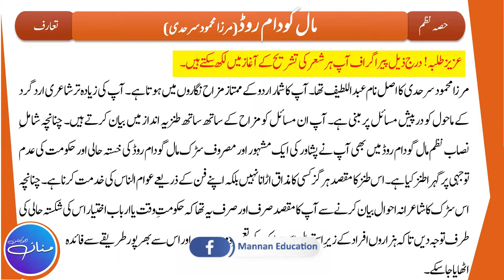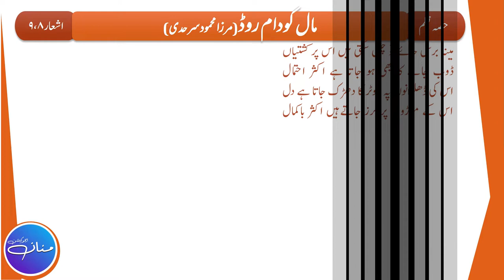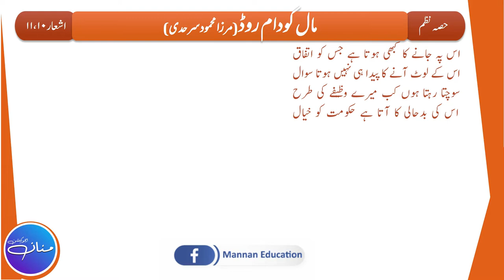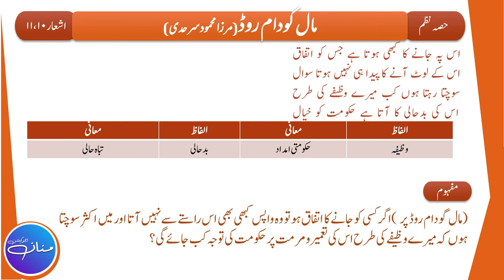Nazm Mall Godam Road Tashreeh | Urdu Class 10th Nazm - 8|Part 2/2 | Shair No. 6 7 8 9 10 11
Nazm Mall Godam Road Tashreeh | Urdu Class 10th Nazm - 8 | |Part 1/2 | Shair No. 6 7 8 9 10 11 |

یوں تو میرے شہر میں سڑکیں کئی ہیں لازوال
لیکن ایک ایسی سڑک بھی ہے نہیں جس کی مثال
اس کی چھاتی پر کئی تانگے الٹ کر رہ گئے
سیکڑوں گھوڑوں کا اس پر ہو چکا ہے انتقال
آس پاس اس کے جو بستے ہیں نہ ان کی پوچھیے
جس قدر ویراں ہے یہ ہیں اس قدر وہ خستہ حال
رونقیں ہی رونقیں ہیں جس طرف بھی دیکھیے
چیخنے لگتے ہیں اس پر شام ہوتے ہی شغال
لاریاں پٹرول کی دیکھو گے اس پر صبح شام
ورنہ انساں تو نظر آتا ہے اس پر خآل خال
اس میں ایسی کھائیاں ہیں ایسے ایسے غار ہیں
دفن ہو سکتا ہے جن میں آدمی بعد از وصال
ڈگمگا جاتے ہیں ریڑھے لڑکھڑا جاتی ہے جیپ
واپس آ جائے سلامت سائیکل کی کیا مجال
مینہ برس جائے تو چل سکتی ہیں اس پر کشتیاں
ڈوب جانے کا بھی ہو جاتا ہے اکثر احتمال
اس کی ڈھلوانوں پہ موٹر کا دھڑک جاتا ہے دل
اس کے موڑوں پر لرز جاتے ہیں اکثر با کمال
اس پہ جانے کا کبھی ہوتا ہے جس کو اتفاق
اس کے لوٹ آنے کا پیدا ہی نہیں ہوتا سوال
سوچتا رہتا ہوں کب میرے وظیفے کی طرح
اس کی بد حالی کا آتا ہے حکومت کو خیال
مرزا محمود سرحدی

In this Lecture, we will try to understand the Tashreeh/Explanation of Poem Mall Godam Road (written by Mirza Mahmood Sarhadi) of Class 10th (Punjab Text Book Board). This is the 2nd part of the Lecture out of 2 (Part 2/2) which is based on Stanza No. 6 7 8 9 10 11 .

                                                                                                    By
                                                                                   Hafiz Abdul Mannan Aziz
                                                                                                M.Phil